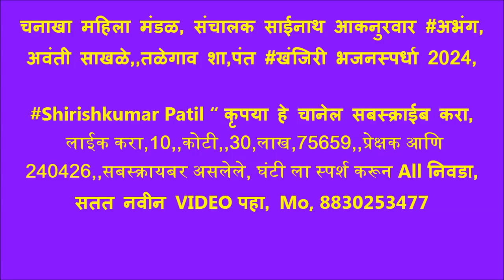चनाखा महिला मंडळ, संचालक साईनाथ आकनुरवार अभंग, अवंती साखळे,,तळेगाव शा,पंत खंजिरी भजनस्पर्धा 2024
तळेगांव (श्या.प.) खंजरी भजन स्पर्धा 2024,श्री. गुरुदेव सेवा मंडळ व समस्त ग्रामवासी यांच्या संयुक्त विद्यमाने,ब्रह्मालिन गुरुवर्य ग्रामगीतादास रामकृष्ण अत्रे महाराज स्मरणार्थ,स्मृतीशेष खंजरी भजन स्पर्धा (वर्ष १४ वे),तळेगांव (श्या.प.), ता. आष्टी, जि. वर्धा शुक्रवार, दि. १२ जाने. ते रविवार, दि. १४ जाने. २०२४, खंजेरी स्पर्धेचा प्रारंभ दि. १३/०१/२०२४ ला सकाळी १०.०० वा. पासुन,*

स्मृतिषेश खंजिरी भजन स्पर्धा तळेगाव शा.पंत  जी वर्धा स्पर्धेतील निकाल ...
महिला गट...
प्रथम क्रमांक... संत कृपा महिला भजन मंडळ चंद्रपूर 304,

द्वितीय क्रमांक... क्रांतीज्योती महिला भजन मंडळ चनाखा गुण 297,
तृतीय पुरस्कार... सप्तसूर महिला भजन मंडळ वेरूळ रोंगे गुण292 ,
 चतुर्थ पुरस्कार..  आप्पा स्वामी सहपरिवार महिला भजन मंडळ शेगाव गुण 288 ,
पाचवा पुरस्कार ... क्रांतीज्योती महिला भजन मंडळ जैतापूर गुण  288,
 सहावा पुरस्कार...  स्वरगंधा महिला भजन मंडळ मंगरूळ गुण 286
सातवा पुरस्कार ...नवदुर्गा महिला भजन मंडळ देवली गुण 281
आठवा पुरस्कार ...श्री गुरुदेव महिला भजन मंडळ बाळापुर गुण 280 ,
नववा पुरस्कार .. श्री गुरुकृपा महिला भजन मंडळ काकडा गुण 274.
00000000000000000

स्पर्धेतील निकाल ... बाल गट प्रथम क्रमांक... श्री गुरुदेव मानव सेवा छात्रालय बाल भजन मंडळ गुरुकुंज आश्रम गुण 277,

 द्वितीय पुरस्कार बाल व बालिका भजन मंडळ राहित गुण 268  ,
 तृतीय पुरस्कार ... संत गजानन महाराज बाल भजन मंडळ राजुरा बाजार गुण 268,
चतुर्थ पुरस्कार दत्तकृपा बाल भजन मंडळ चंदन राही गुण 264,
 पाचवा पुरस्कार.. बाल व बालिका भजन मंडळ राहीत अ,
सहावा पुरस्कार .. जय शिवराय बाल भजन मंडळ प्युवरडोल, गुण 253,
 सातवा पुरस्कार ...राष्ट्रसंत बाल भजन मंडळ अंबोडा गुण 253,
आठवा पुरस्कार गुरु सिद्धी बाल भजन मंडळ तिवसा गुण 250,
नवा पुरस्कार सर्वधर्मसमभाव बालिका भजन मंडळ म्हातारदेवी गुण 248,
 दाहवा पुरस्कार ..गुरुकृपा बाल भजन मंडळ काकडा तालुका कारंजा गुण 247,
अकरावा पुरस्कार ...कन्या बाल भजन मंडळ शिरसोली तालुका आष्टी गुण 244

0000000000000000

प्रवेश फी: पुरुषगट ७०१/- लेट फी २००/- महिला व बाल ५०१ /- लेट फी २००/-,.स्पर्धेत सहभागी सर्व मंडळास डॉ. कर्नल राजेश वामनराव अढाऊ (सेना मेडल पुरस्कृत) तर्फे सन्मानचिन्ह व प्रमाणपत्र देऊन गौरविण्यात येईल. गुरुदेव सेवा मंडळ व समस्त ग्रामवासी, तळेगांव शा. पंत. * स्पर्धेतील नियम व अटी, 1) तिन्ही गटातील मंडळाची प्रवेश फी दि. १२/१/२०२४ ला दुपारी १२ वा. पासुन रात्री ६ वाजेपर्यंत स्विकारल्या जाईल. त्यानंतर लेट फि भरुन प्रवेश दिल्या जाईल. २) वं. राष्ट्रसंताची ४ भजने (२ कडव्याचे भजने चालेल) व कोणत्याही संतांवर आधारीत अभंग / गौळण / देशभक्ती गित आवश्यक ३) मागीलवर्षीच्या विजेता मंडळांना नविन भजने सादर करावी लागेल अन्यथा गुणात कपात करण्यात येईल. ४) प्रत्येक मंडळास २५ मिनीटे वेळ व ऐच्छिक भीमगीत / कव्वाली म्हणणाऱ्या मंडळास ३० मिनीटे वेळ देण्यात येईल. ५) आयोजकाच्या सुचनेनुसार ऐच्छिक गीत, मंडळ प्रमुखास मनोगत व्यक्त करणे अनिवार्य राहील. देता मंडळाचा प्रवेश अवैध होईल. ६) स्पर्धेकरिता पोशाख अनिवार्य, नशापाणी व गैरवर्तनुक आढल्यास पुर्वसुचना न देता मंडळ बाद करण्यात येईल ७) पुरुष ग्रामीण गटातील मंडळींनी आधार कार्ड व राशन कार्ड दाखविणे अनिवार्य. ८) एकाच गावातील ५ गायक असलेल्या मंडळास या ग्रामीण गटात भाग घेता येईल व सातही स्पर्धेक एकाच गावातील असल्यास १० गुण बोनस देण्यात येईल. ९) ३० की. मी. अंतराच्या आतील मंडळांनी दि. १३/०१/२०२४ ला प्रवेश व सादरीकरण अनिवार्य. १०) ११) इतर स्पर्धेतील सर्व नियम चालु राहतील. कार्यक्रमात अंतीम निर्णय परीक्षकांचा व आयोजक मंडळाचा राहील. १२) स्पर्धेचे बक्षीस वितरण दि. ११/०१/२०२४ पासुन फोन पे व ऑनलाईन व्दारे पाठविण्यात येईल. गुरुदेव सेवा मंडळ व समस्त ग्रामवासी, तळेगांव शा. पंत.